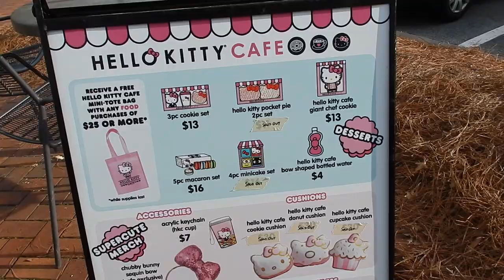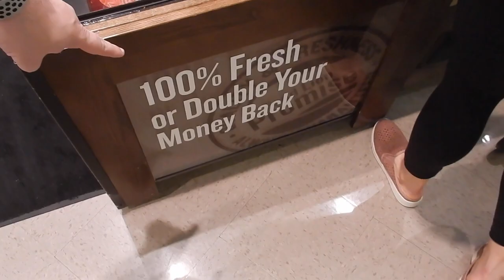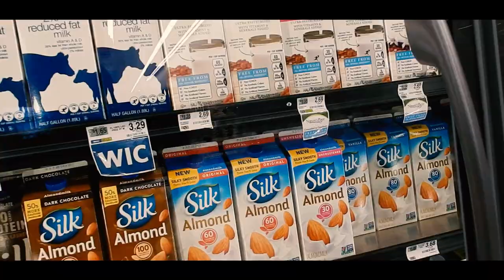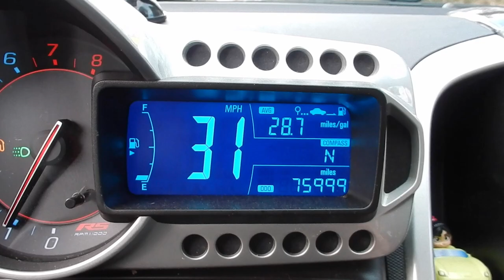HELLO KITTY?!?! // EPISODE 8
Day by Day with PJ Episode 8